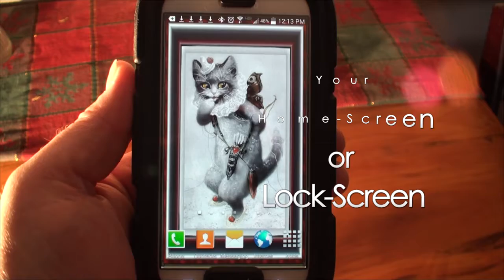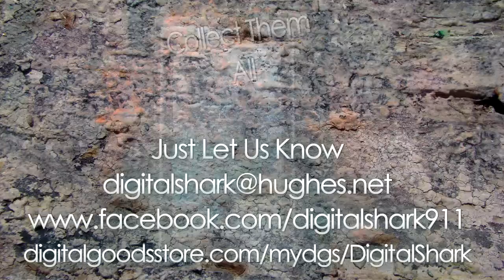IPhone Wallpaper1 DGS1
Digital Shark Smart Phone Wallpapers 4 Your Home & Lock Screens
Framed - Vintage Art by Thiele